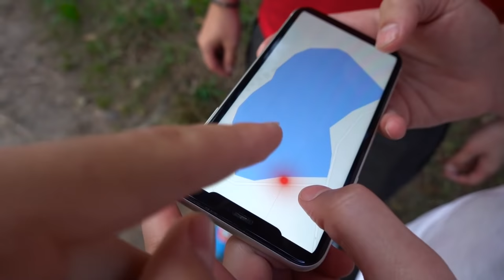Охота на ОЗЕРНОГО МОНСТРА ! *Мы ПОЙМАЛИ Его*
В этом ролике мы нашли Озерного Монстра и решили поймать его, чтобы подружиться с ним ! Мы его попробуем подкормить разной едой и поймать в ловушку !